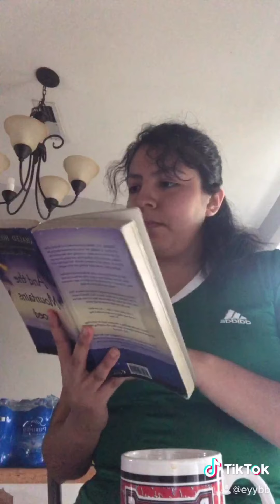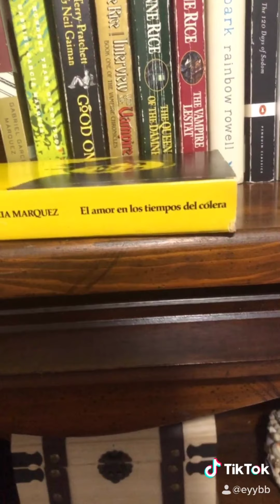Jacquelyne Hernandez_Life in the Days of Corona (April 2020)